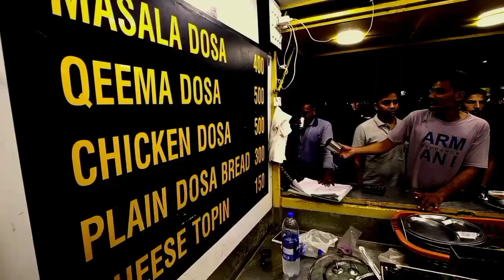DOSA IN KARACHI | FOOD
Dosa is a thin batter-based dish (usually crispy) originating from South India, made from a fermented batter predominantly consisting of lentils and rice. Its main ingredients are rice and black gram, ground together in a fine, smooth batter with a dash of salt, then fermented. Dosas are a common dish in South Indian cuisine, but now have been popular all over the Indian subcontinent. Dosas are served hot along with chutney by tradition and sambar in recent times. Chutney is a fine paste made up of groundnut, coconut and lentil.